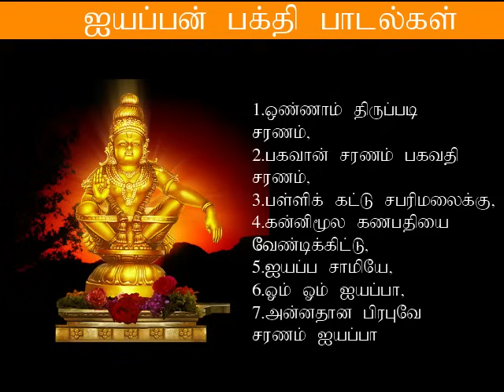கார்த்திகை மாதம் சபரிமலைஐயப்பன் பாடல்கள் கேட்டால் அனைத்து நன்மைகளும் உங்களுக்கு கிடைக்கும் |Shankara